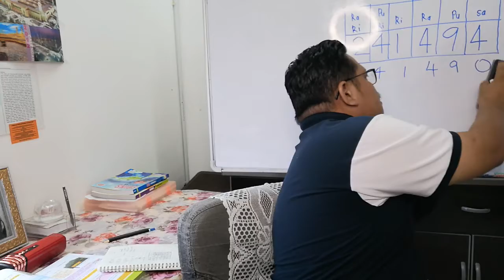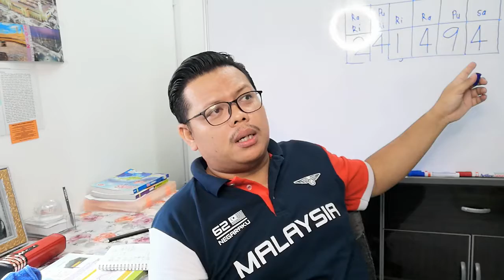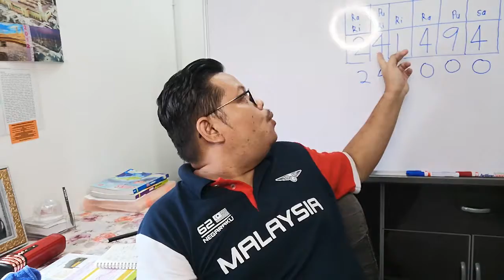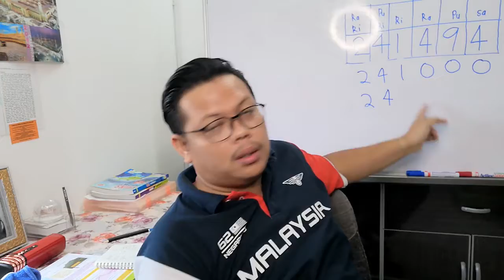Santai Matematik : Kisah Raja Negeri Al-Bundari